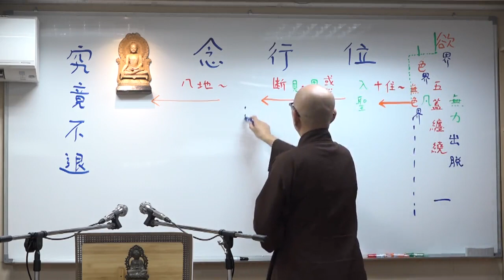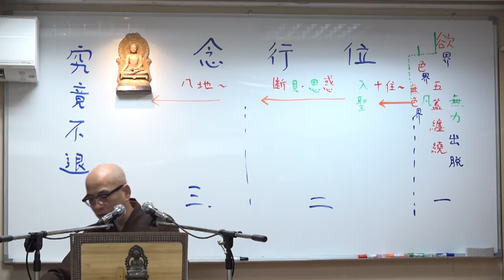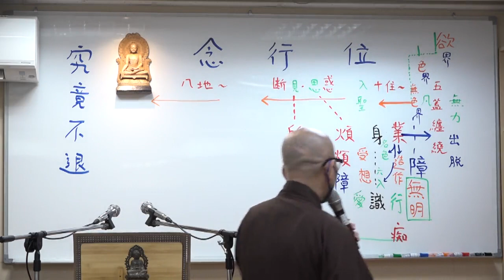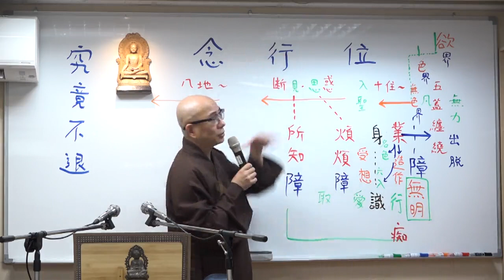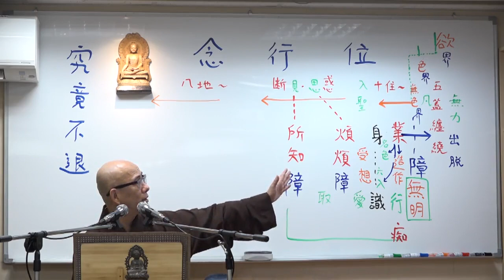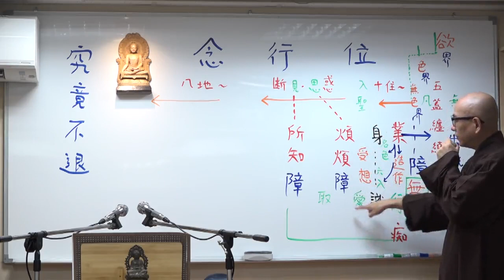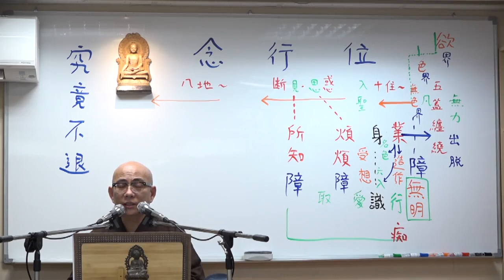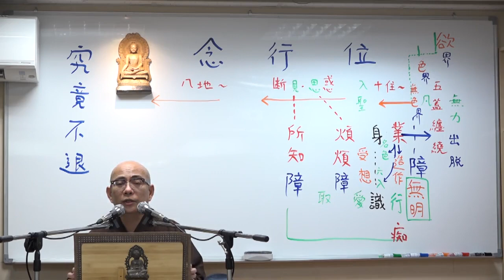《優婆塞戒經》--第003集/慧尊法師主講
《優婆塞戒經》 (已圓--共15集)
假日佛學院/第六屆/
主講者：慧尊法師
啟講日期：2024年04月27日
演講地點：本會三學教室(二)

主講者簡介：慧尊法師，西元1969年生於花蓮市，1996年依止星雲法師座下，1998年剃染受沙彌戒，2000年受具足比丘戒。 於佛光山叢林學院畢業，留院擔任僧伽教育執事。
2008年至南投鹿谷鄉淨律學佛院參學，依止淨界法師隨學淨土、唯識經論。
2013年曾往美國洛杉磯淨宗學會講說《戒律學綱要》，並分別在台灣各處講學。